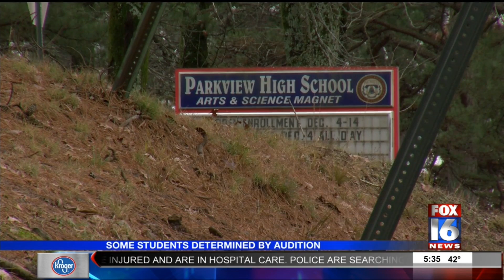Little Rock Magnet School Requirements Draw Criticism from Lawmaker, Parents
Some qualifications for students have been around for years, while others are brand new.